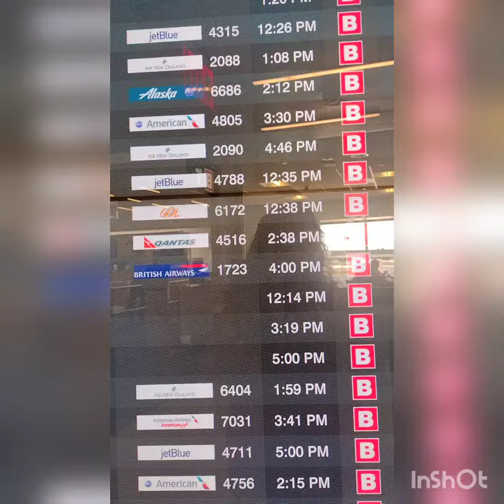Estamos en el Aeropuerto de Boston 😊